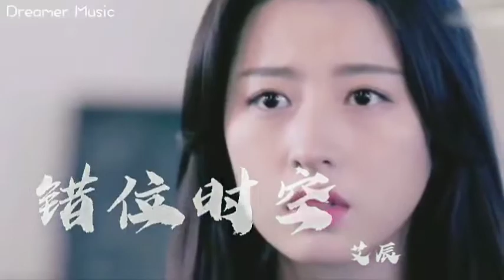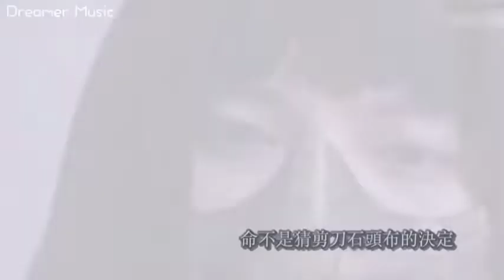hamari adhuri kahani song